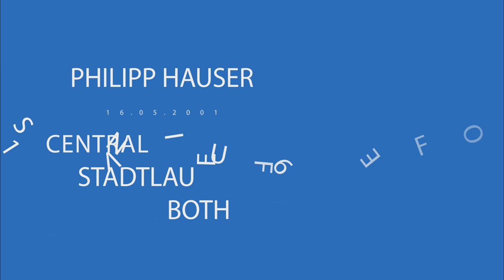Philipp Hauser - 15 years old austrian football player I FULL HD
Filmed and edited by pespila

Philipp Hauser is a 15 years old austrian football player in the youth League in Austria.

Show the world what you can !